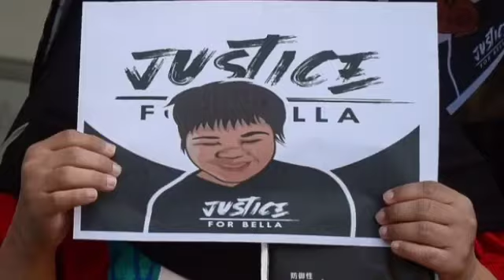RINA HARUN KANTOI LAGI...WANITA INI DEDAHKAN HAL SEBENAR?